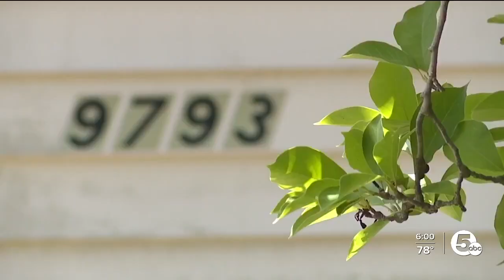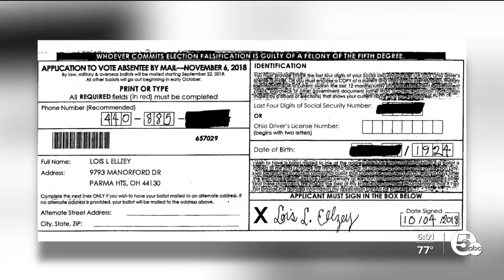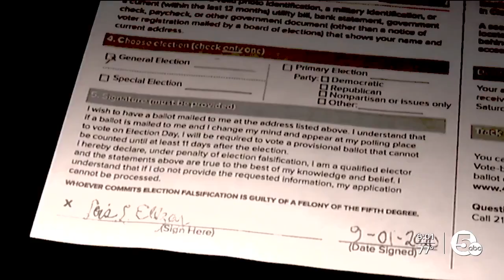Hoarder mystery deepens as woman's signature tied to voting records years after her estimated death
Hoarder mystery deepens as woman's signature tied to voting records